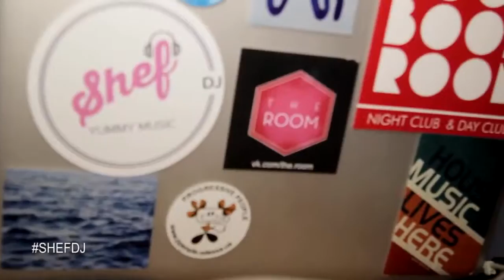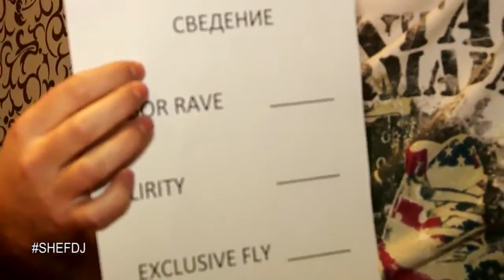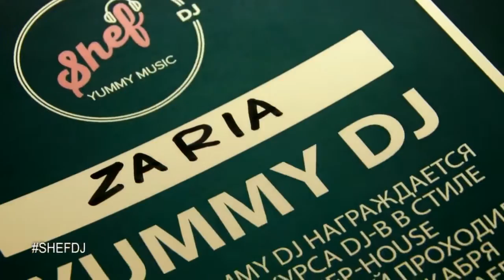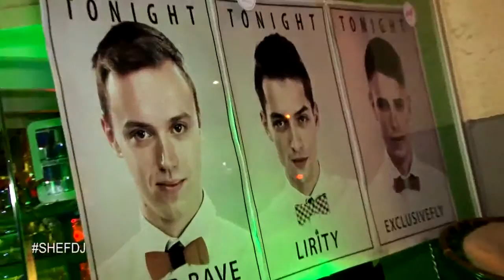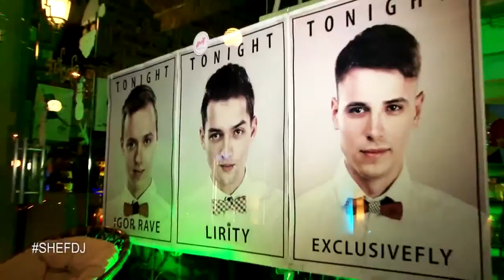DJ SHEF 10 02 14